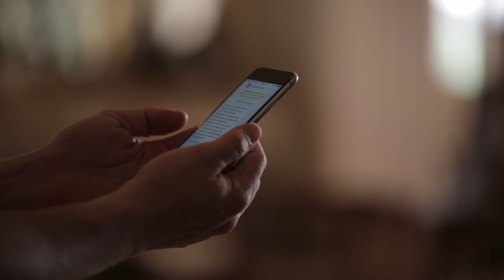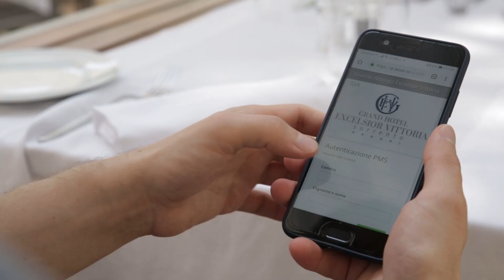Excelsior Sorrento Hotel connects with cnPilot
Excelsior Sorrento Hotel in Sorrento, Italy provides indoor and outdoor WiFi connectivity for staff and guests with cnPilot solutions from Cambium Networks.